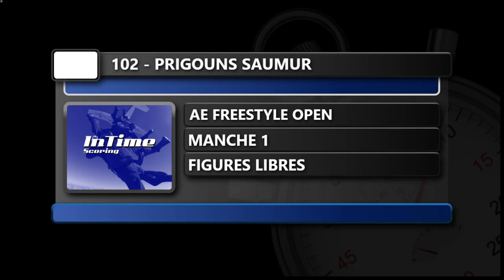102 1 PrigounS Saumur Circuit Coupe de France VR & AE du 12 au 14 juillet 2019 Lyon Corbas Frees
Circuit Coupe de France Vol Relatif & Epreuves Artistiques
12 au 14 juillet 2019 à Lyon-Corbas